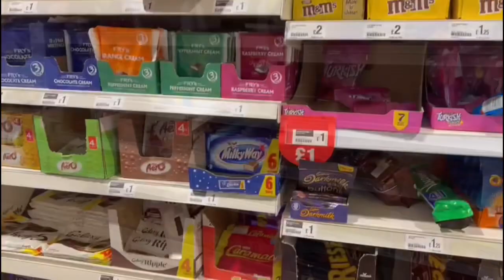Eid Shopping || Fort Shopping Centre || Eid Mubarak 2022 || Murats Pakistani Kitchen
Eid Shopping at Fort Shopping Centre
27 Ramadan